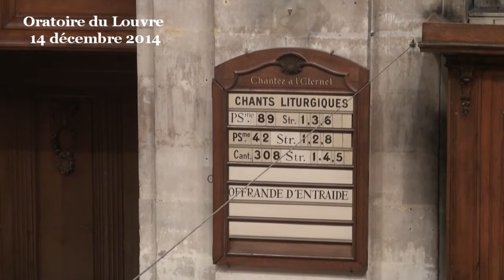« Ne comprenez-vous pas encore? » (Marc 8:10-21 ; Jean 6:48-52, 63)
(début de la prédication à 09:15)
Cet épisode de la Bible se termine sur cette question de Jésus : « Ne comprenez-vous pas encore ? » Et bien oui, les disciples de Jésus ont enfin compris, manifestement, puisque l’enseignement de Jésus s’arrête là-dessus et qu’ils n’ont aucune question.
Jésus veut, il a pour objectif, il a l’ambition pour chacun que nous puissions comprendre par nous-mêmes. Et Jésus annonce aux disciples, il nous annonce : vous avez tout pour être génial, vous avez un cœur, vous avez une véritable intelligence, vous avez des yeux pour voir et des oreilles pour entendre par vous-mêmes, vous avez votre expérience de la vie, vous avez une mémoire des choses vécues par les générations passées. Avec de telles qualités, vous avez tout pour comprendre par vous-mêmes.
Et Jésus se désole. Quelle pitié de ne pas vous servir de votre intelligence, de votre cœur, de vos yeux, de vos oreilles, de votre mémoire !

Mais il le sait bien, c’est si facile, si rapide de se laisser glisser dans l’inconscience, qu’on ne s’en rend pas compte, souvent.
Comme les disciples ici et comme les pharisiens aussi, nous avons tendance à nous inquiétez exagérément.

• Cette génération, comme dit Jésus, est celle qui cherche des garanties en béton armé avant même de commencer à chercher. Il faudrait que Dieu lui-même descende, avec sa barbe et un arc-en-ciel à la main, peut-être, et porte un certificat. Même alors, cela ne leur suffirait pas. Pourtant, des signes, ils en ont, nous en avons. Jésus lui-même est un signe de Dieu, un signe que Dieu s’intéresse à nous et nous veut tout le bien possible.

• Les disciples, eux, doutent de l’avenir. Ils sont préoccupés par ce grave problème : peut-être que nous n’avons pas pris assez de pain, alors que le voyage ne prend que quelques heures (ce n’est pas l’Atlantique qu’ils sont en train de traverser mais un lac). Pourtant, nous dit le texte, ils ont quand même un pain. Mais ce que l’on a déjà ne suffit jamais pour celui qui s’inquiète. Il voit ce qu’il aurait pu avoir en plus et donc qui lui manque, il ne voit plus que ça. Et il est malheureux. Et il s’inquiète encore plus. Et c’est comme si ce qu’il a déjà n’était plus rien.

Jésus parle de « cette génération », de la génération du 1e siècle, alors qu’on croit l’entendre parler de notre génération toujours en train de se plaindre que rien ne va plus et que demain sera pire… Mais oui, si nous continuons comme ça, à avoir un pain et à pleurer comme si nous n’avions rien, à avoir un cœur et à ne pas aimer, à avoir une intelligence et à ne pas l’exercer, à avoir des yeux et à refuser de voir, des oreilles et à ne pas entendre… alors oui nous sommes mal partis. C’est ça, le problème, nous dit Jésus.

Un pain. Ils avaient un pain avec eux dans la barque, nous dit le texte.